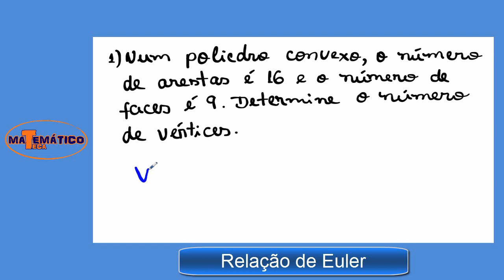Relação de Euler - Geometria Espacial (Exercícios Resolvidos)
Relação de Euler: Estudando poliedros convexos